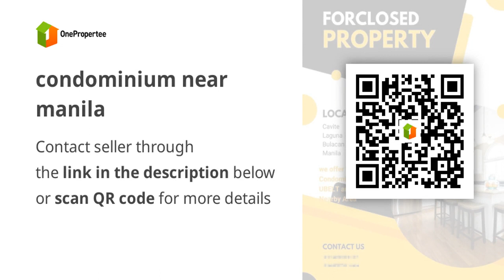condominium near manila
Condominium/Apartment Type: Residential Condominium
Number of Bedrooms: 1
Number of Bathrooms: 1
Unit Size in sqm: 30.71 sqm.